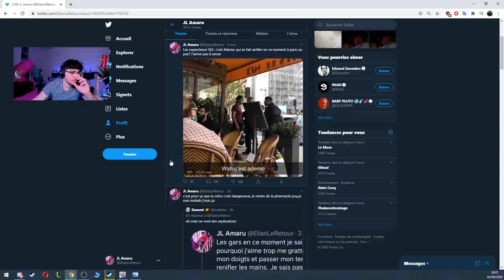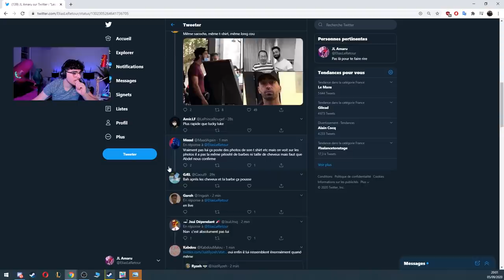LES JL RÉAGISSENT A ADEMO, NATEOS MET K.O JLTOMY !! (best of twitch)